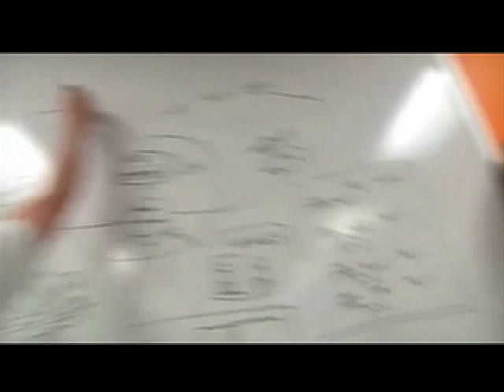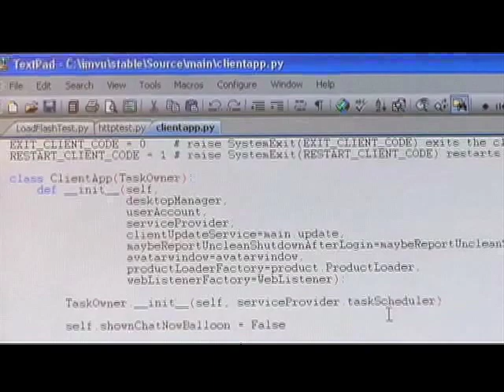IMVU StartUp Lessons Learned Video Showcase, Eric Ries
Video created by Eric Ries and Micro Documentaries showcasing IMVU's success as a "Lean Startup"

Join IMVU® for FREE